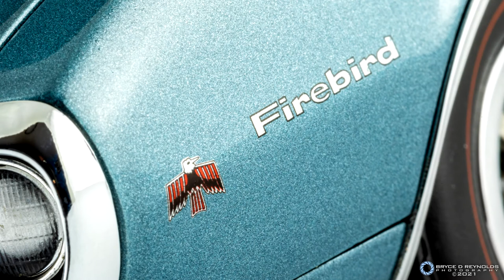1:18 Exact Detail 1968 Pontiac Firebird 400 in Aleutian Blue Showcase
Showcase / Slideshow: 1968 Pontiac Firebird 400 in Aleution Blue. 1/18 scale by Exact Detail.

Music is "Callista" from Need For Speed: High Stakes.

Gear used:
Canon EOS 7D MKII + mix of Canon lenses.
Rotary display stand by AUTOart.

0:00 - Rotary Display Stand
1:00 - Photography Slideshow